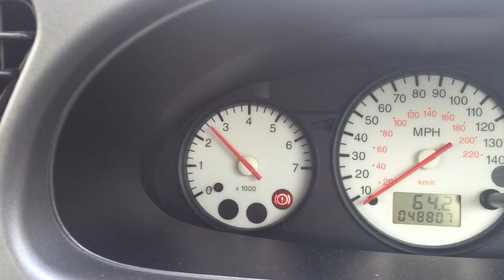My First Car: Cold Startup and a few revs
I start up my 2000 Ford Fiesta 1.25 Zetec 16V when the engine was cold and then gave it a few revs, no more than 3000RPM. I hope you enjoy this video.

-Samuel Mills